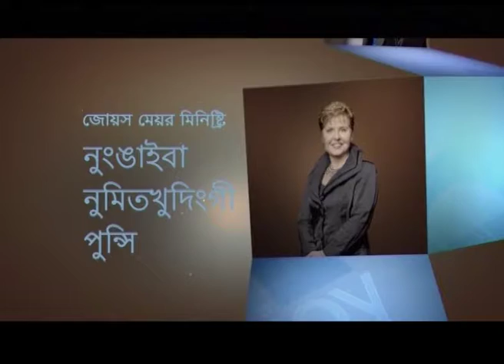Meebu thuna bichar touganu - Don't Be Too Quick To Judge Part 1 - Joyce Meyer